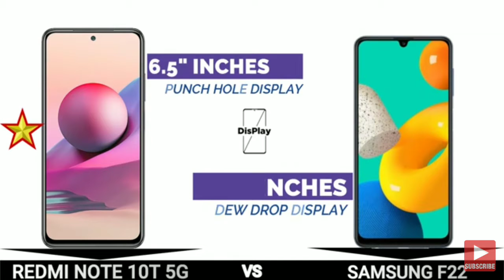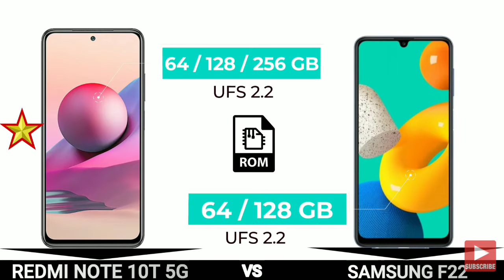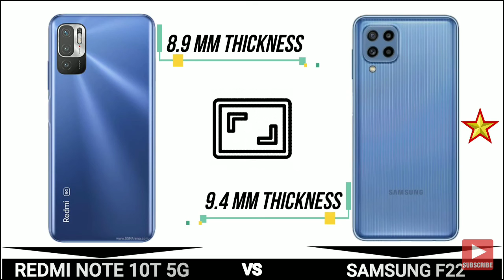Redmi Note 10T 5G Vs Samsung galaxy F22 Full Review | Redmi Note 10 T Review | Noortech4you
Hi Dear Friends Today I'm going to compare Samsung galaxy F22 vs Redmi Note 10 T Full Review..